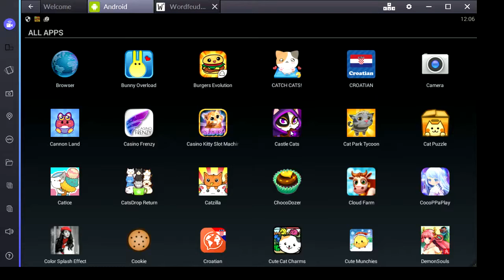Let's Play Castle Cats on BlueStacks (HD) (No Commentary)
Castle Cats is a free to play action game which is currently still in development. The game may contain errors.

In this video you can watch me play Castle Cats on BlueStacks - the video has no commentary and is in HD. Let's Play Castle Cats on BlueStacks!